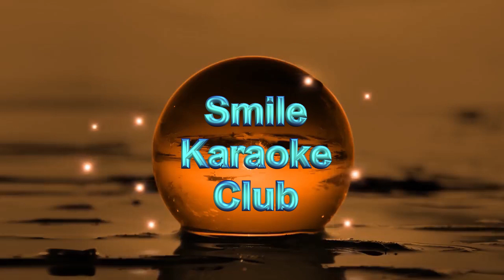TERI ANKHON KE SIVA--SMT. BINA SHETH -GUEST FROM MUMBAI--SMILE KARAOKE CLUB--21.01.2023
SMILE KARAOKE CLUB---(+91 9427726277)-IS NON PROFESSIONAL SENIOR CITIZEN SINGING FAMILY-HAVING NO INCOME-WE DONOT WANT TO MONETIZE. VIDEO IS MADE ONLY FOR ENJOYMENT